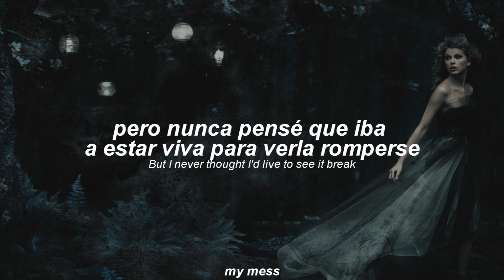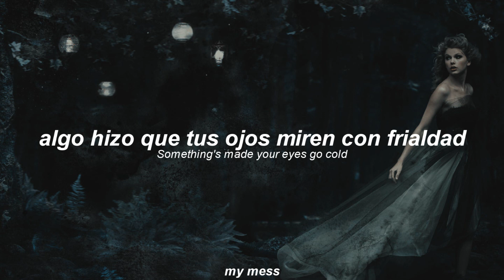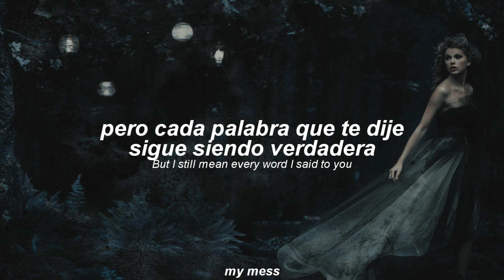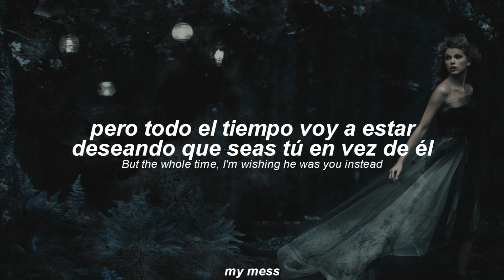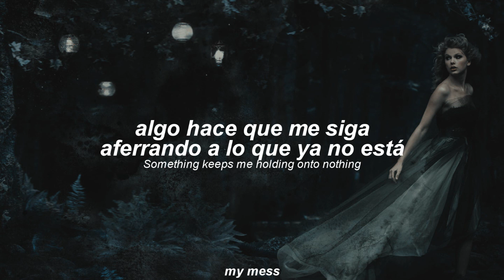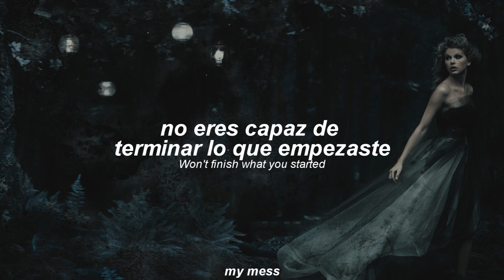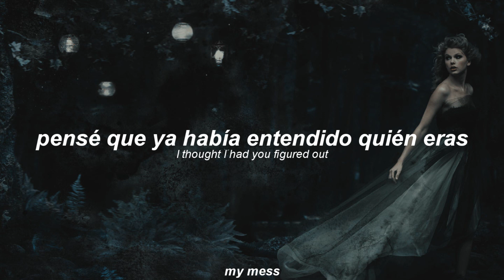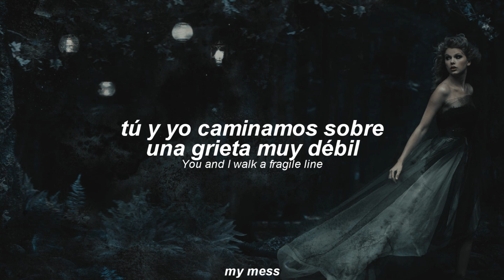taylor swift - haunted (taylor's version) (traducida al español)